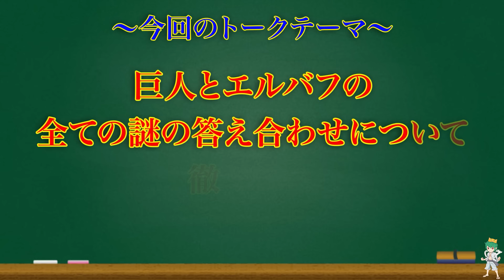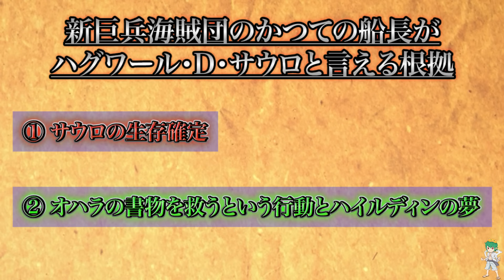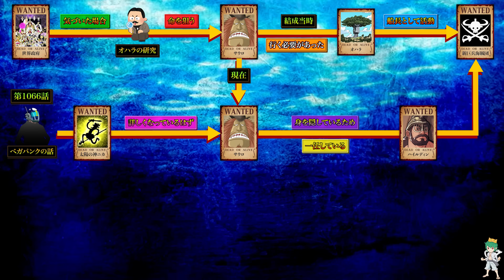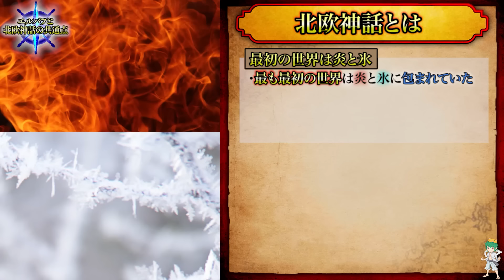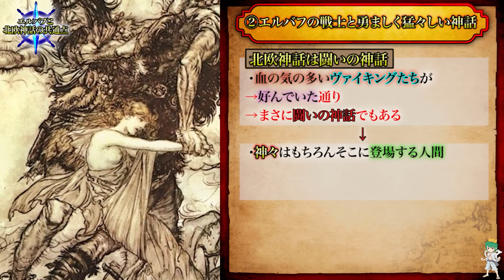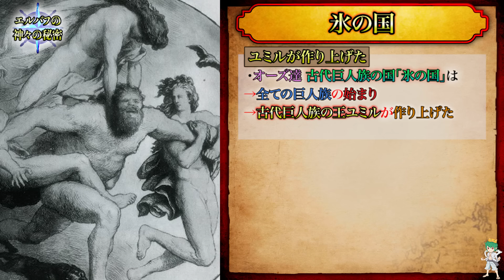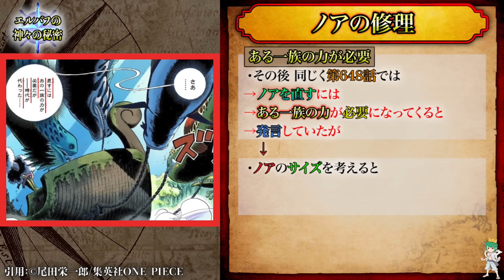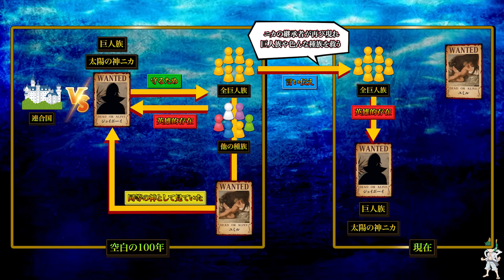【ONE PIECE】エルバフでルフィ達の身にこれから起こる事を全て教えます※考察&ネタバレ注意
▼BGM&効果音
・Music is VFR
・MusMus
・DOVA-SYNDROME
・甘茶の音楽工房
・魔王魂